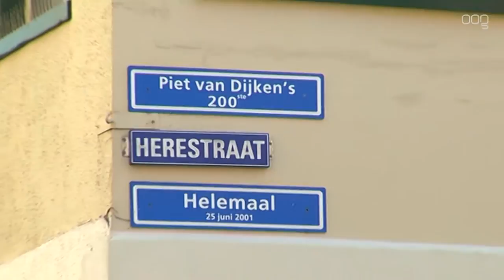Herestraat Helemaal – Stieneke van der Graaf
Piet van Dijken loopt de Herestraat helemaal met Stieneke van der Graaf.